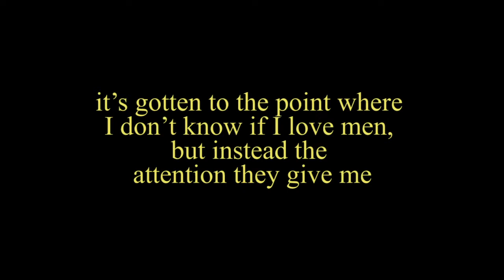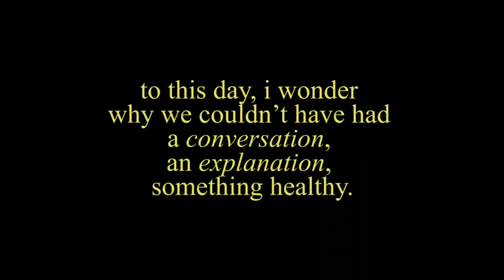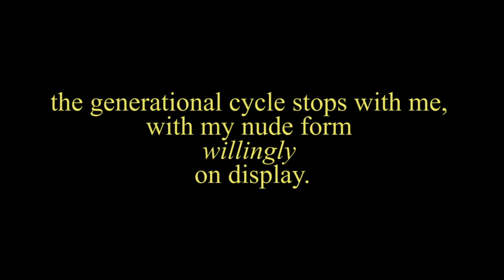Odalisque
Moving image collage
Created for Junior Project Spring 2021